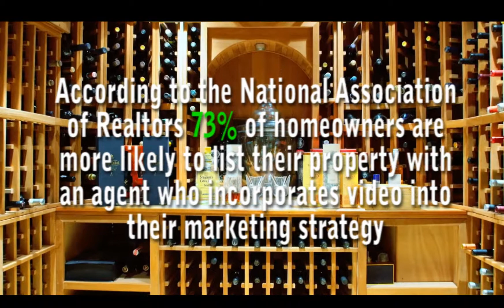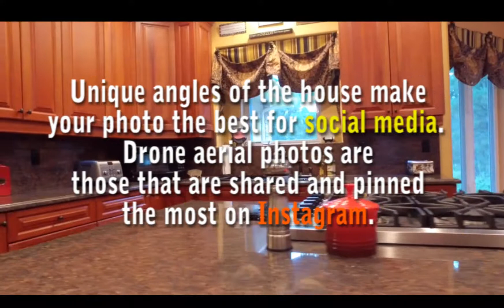Why use Drones for Real Estate Sales?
Why use Drones for Real Estate?

Listings that include aerial photography close faster.
Bidding wars and higher final sales prices, often above asking are often the result.

More commission and happy clients.

Sales close faster,  agents get their money faster, clients save money on holding costs.